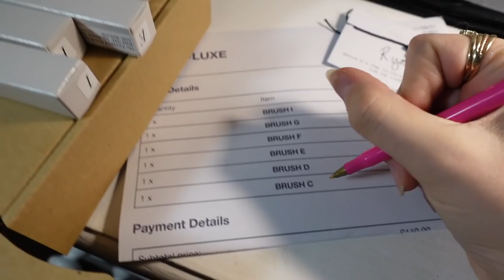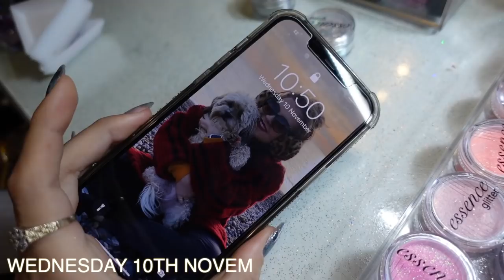NAIL STUDIO VLOG + Gel nails watch me work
Gel nails, Client watch me works, declutter my nail art kit & packaging NAILS-LUXE ORDERS

ISABELMAYNAILS

NAILS-LUXE
BRUSH A and BRUSH I

BioSculpture
Files, Buffers, Contour Build Base gel, Bio Colour gels, Evo colour gel, Hp pigment gel Black & Top gloss

Some products I feature are kindly gifted to me but all opinions are my own. Always keeping is real on this channel :)